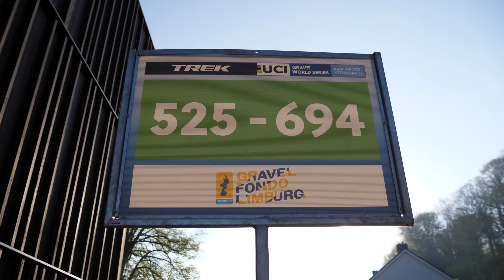Gravel events explained | SHIMANO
From party pace to timed segments, classic races and multi-day tours, self-supported ultras and unconventional adventures, there are many ways to interpret gravel. That’s why we’ve compiled a guide to gravel events to get your heart racing.